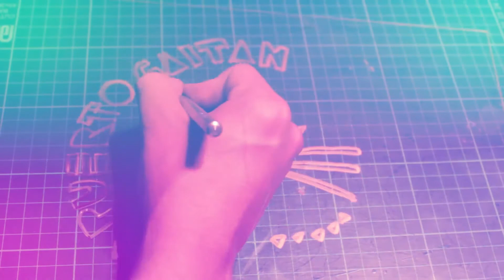Hechura de frisbees para Puerto Gaitán - Festival de Verano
Proceso de creación de frisbees para Puerto Gaitán-Meta.
Dibujados, cortados y pintados a mano por Andrea Echeverri y Juan Andrés Moreno.